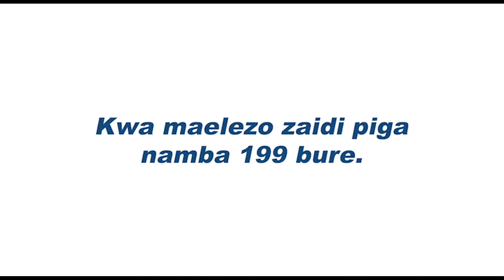Dini haijawa kikwazo cha kupata chanjo ya Corona. Msikilize Imamu wa Msikiti wa Ilala Bungoni